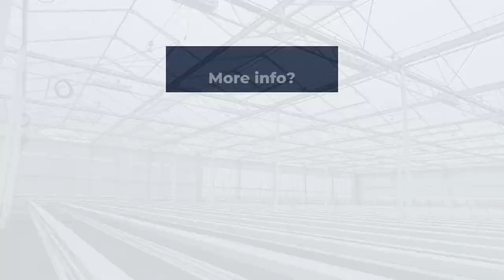Projectupdate: Aardbeien Van Dingenen